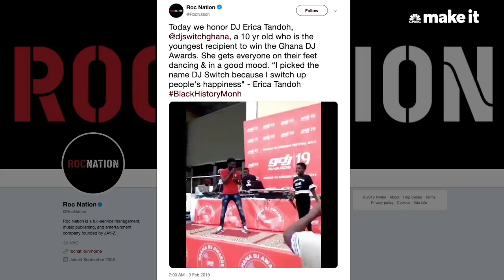Meet Ghana's 11-Year-Old DJ Switch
Erica Tandoh, aka DJ Switch Ghana, rose to fame after winning TV3 Ghana’s “Talented Kidz” in 2017. She’s gone on to perform at the Bill and Melinda Gates Foundation Goalkeepers event and was recognized by Jay-Z’s Roc Nation.

Known to many as "DJ Switch," Tandoh turned her love of music into a serious hobby when she was nine. She was planning to complete as a spoken-word poet on "Talented Kidz" — a popular show on Ghanaian network TV3 — when her parents encouraged her to do something that would stand out. They hired a DJ who taught her how to use turntables and mix songs.

Tandoh competed in and won season 8 of the show, which aired in 2017. She received a cash prize of 10,000 Ghanaian cedi (about $1,800.) "I felt happy performing for a crowd and audience," the now-11-year-old says. "I was not feeling shy, and I wanted to give it my best."

Tandoh's win earned her significant popularity, both locally and internationally. In 2018, she became the youngest person ever to win "Discovery of the Year" at the Ghana DJ Awards. That same year, she caught the attention of billionaire philanthropists Bill and Melinda Gates, who invited her to perform and speak at their foundation's Goalkeepers event in New York City, which brings together global leaders to discuss fighting poverty and inequality.